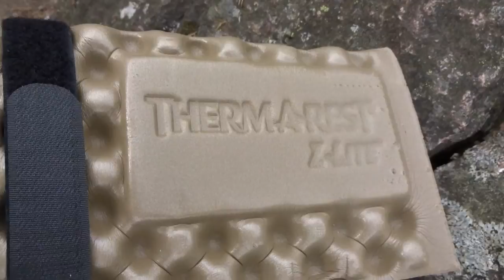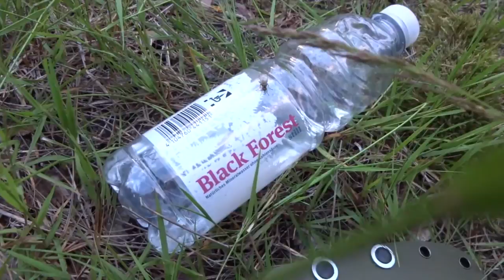Mein 1. Bushcraft Video, mit Übernachtung im Wald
Barfuß durch den schönen Schwarzwald! :)